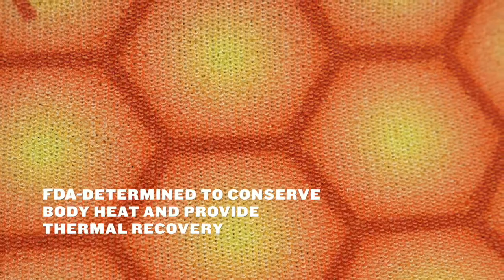Bare UltraWarmth Dive Gloves Review - LeisurePro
Bare Ultra-Warmth Dive Gloves:

Available in 3MM & 5MM
Celliant fabric liner for warmth
Four panel design improves stretch
Anatomical fit pre curved fingers
Elastek full stretch nylon-2 neoprene